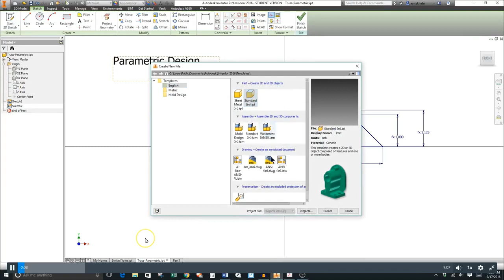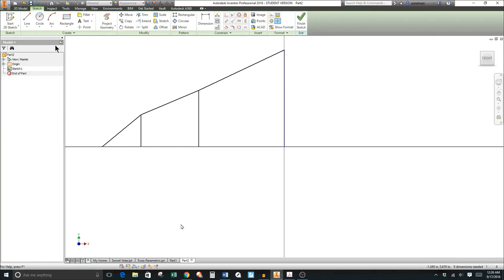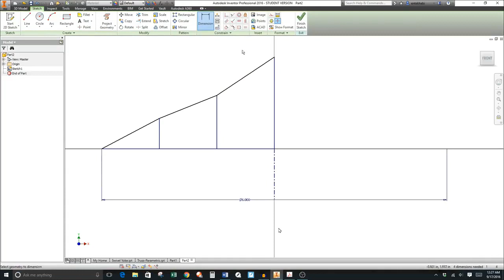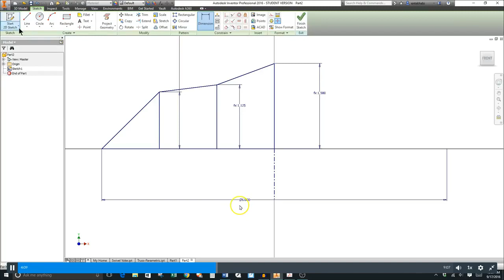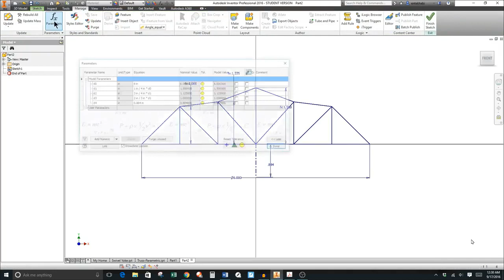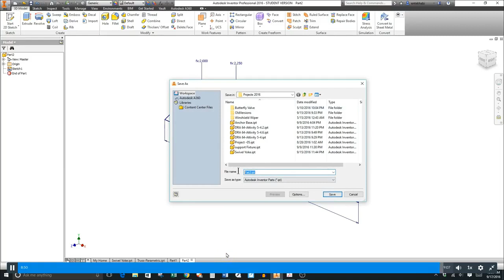Truss Project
This video illustrates the Parametric Features in AutoDesk Inventor.